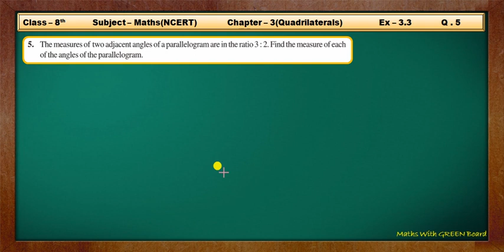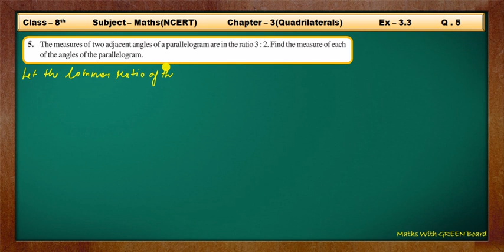ex 3.3 class 8 question 5 | class 8 maths chapter 3 | NCERT solutions of 8th class maths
Rational Numbers - Solution for Class 8th mathematics, NCERT solutions for Class 8th Maths.
Chapter 3 Understanding Quadrilaterals class 8 maths